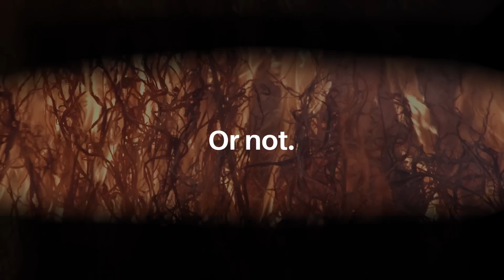Invest now. Or Pay Later.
As global temperatures rise and climate impacts intensify, a major shortfall in adaptation finance for developing countries is putting lives, livelihoods, and economies at risk, according to UNEP’s Adaptation Gap Report 2025: Running on Empty

Most countries now have adaptation plans, and climate fund support increased in 2024. However, developing countries will need 12 times more funding by 2035 than what they currently receive.

Adaptation costs are estimated at US$310–365 billion per year by 2035, while actual flows in 2023 were just US$26 billion.

To close this gap and limit the damage from worsening climate impacts, the world must significantly increase adaptation funding—from both public and private sources—while avoiding debt that further burdens vulnerable nations.

PHOTO CREDIT: Kyle Miller/Wyoming Hotshots/USFS